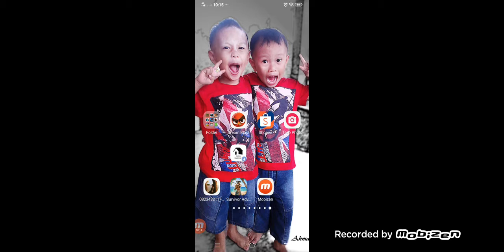Free fire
Main bebas aja tes modulasi😁😁😁